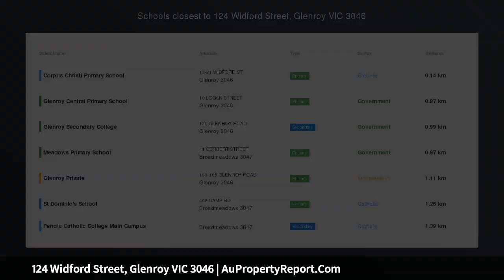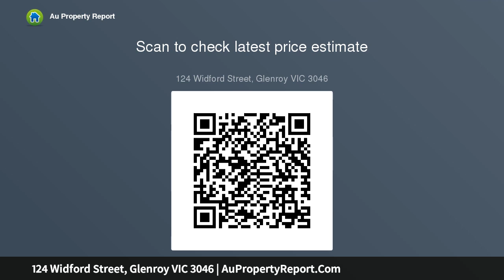124 Widford Street, Glenroy VIC 3046 | AuPropertyReport.Com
124 Widford Street, Glenroy VIC 3046
Property Type: house
Bedrooms: 2
Bathrooms: 2
Car Space: 1
Street Facing/No Body Corporate